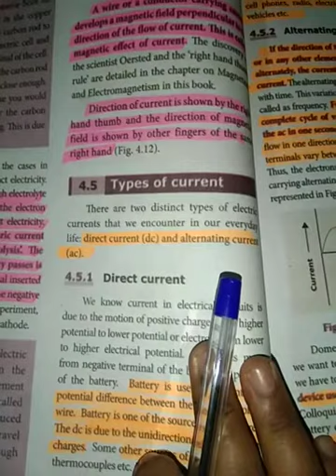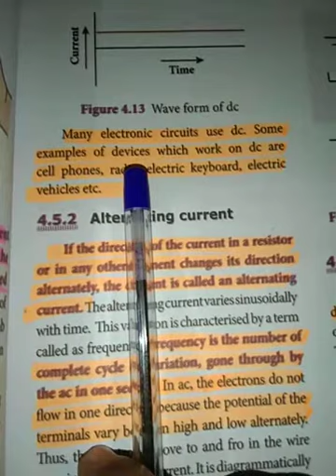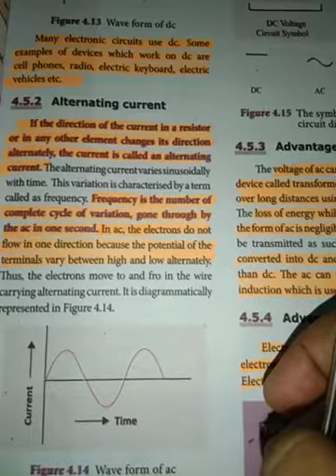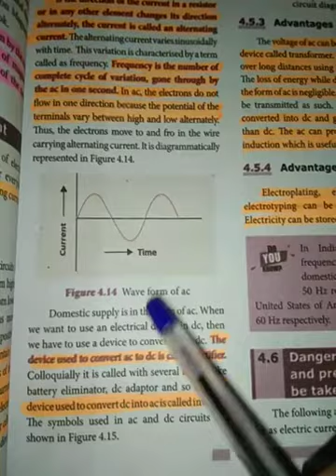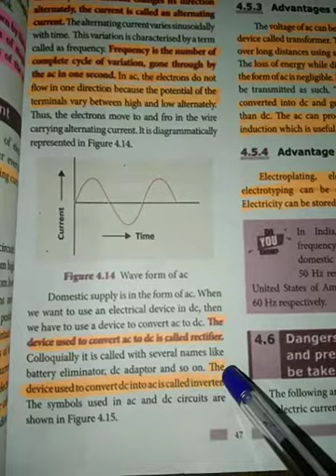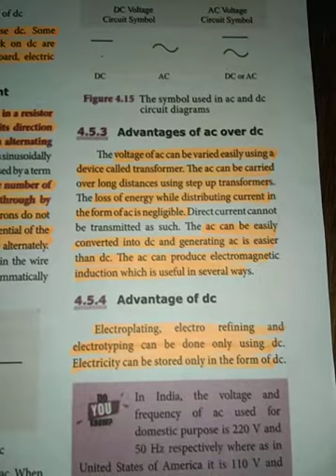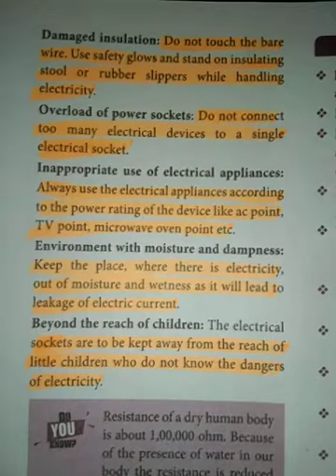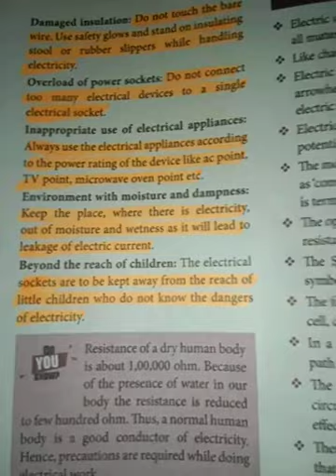TN 9th | Science | Unit 4 | Part 4